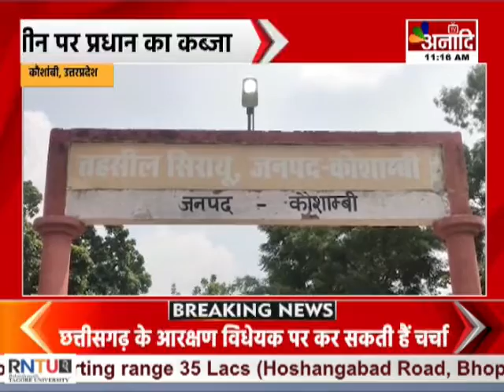Kaushambi: सरकारी जमीन पर प्रधान का कब्जा ग्रामीणों ने लगाया आरोप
कौशांबी से सरकारी जमीन पर कब्जा करने का मामला सामने आया है...मामला सिराथू तहसील के अलीपुरजीता गांव का है...जहां ग्रामीणों ने ग्राम प्रधान पर सरकारी भूमि पर जबरन कब्जा करने का आरोप लगाया है...और सीएम योगी के नाम डीएम को ज्ञापन सौंपा है...ज्ञापन में सरकारी जमीन पर अधिकारियों की मिलीभगत से अवैध निर्माण करने की शिकायत की गई है...ग्रामीणों ने ग्राम प्रधान पर कार्रवाई की मांग की है...